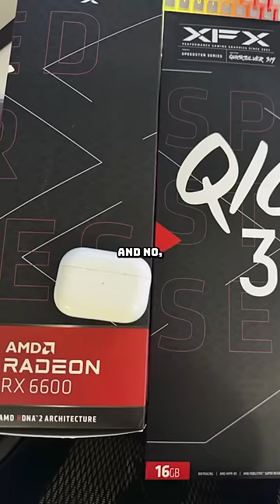Free GPU Upgrade on Amazon 🤯